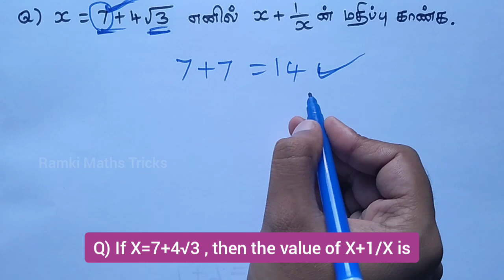Algebra Maths Tricks | Just solve 5 sec | Maths Tricks for Fast Calculation / TNTET CTET TNPSC